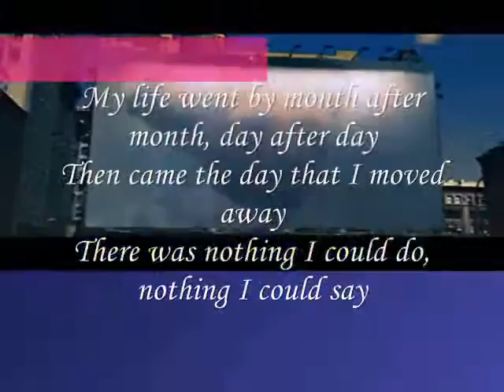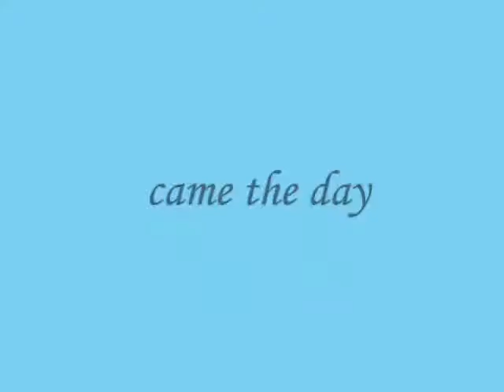came the day ,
do.
do so
Money is an excellent servant, but the host
very bad.